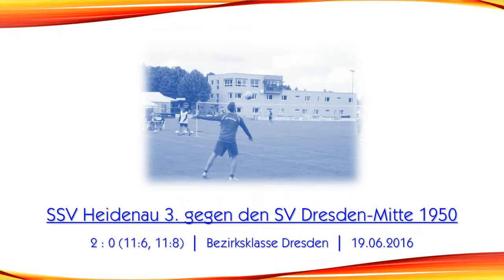Bezirksklasse Dresden: SSV Heidenau 3. vs. SV Dresden-Mitte 1950 (Feld 2016)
Bezirksklasse Dresden: SSV Heidenau 3. vs. SV Dresden-Mitte 1950
2 : 0 (11:6, 11:8) am 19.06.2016